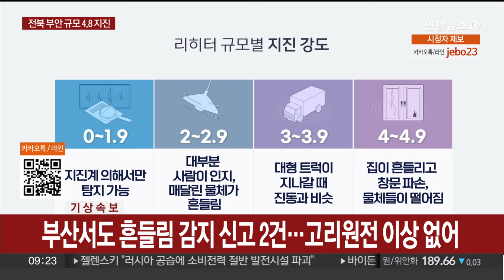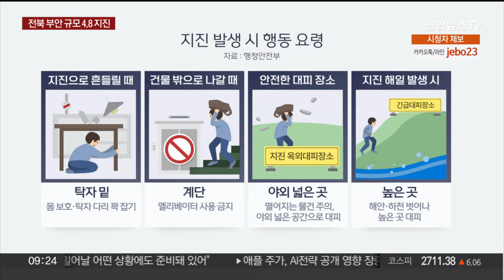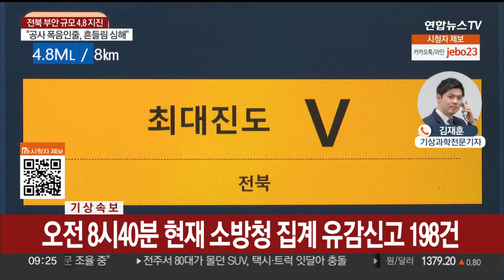전북 부안서 올 최대 규모 4.8 지진 발생…"깊이 얕아 흔들림 커" / 연합뉴스TV (YonhapnewsTV)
전북 부안서 올 최대 규모 4.8 지진 발생…"깊이 얕아 흔들림 커"

[앵커]

오늘 오전 8시 26분쯤 전북 부안 인근에서 규모 4.8의 지진이 발생했습니다.

전북을 비롯한 전국 곳곳에서 지진으로 인한 흔들림이 관측됐는데요.

자세한 상황 취재기자 연결해 알아봅니다.

김재훈 기자.

[기자]

진앙은 전북 부안에서 남서쪽으로 4km 떨어진 지역이며, 지진 발생 깊이는 8km로 비교적 얕아 흔들림이 컸습니다.

올해 발생한 지진 중 가장 큰 규모이고, 반경 50km 이내에서 발생한 지진 중에서도 역대 가장 큰 규모입니다.

당초, 지진조기경보 시스템에 의해 지진 규모는 4.7로 발표됐었는데, 추후 상세 분석한 결과 지진 규모를 4.8로 상향 조정됐습니다.

이번 지진으로 가장 크게 흔들린 곳은 진앙지인 전북 지역입니다.

전북에서는 많은 사람들이 진동을 느끼고, 심할 경우엔 그릇과 창문 등이 깨질 수 있는 정도인 진도 5가 관측됐습니다.

인근 전남에서도 그릇과 창문 등이 흔들리는 진도 4가, 그 밖의 충청과 영남 곳곳에서도 지진 흔들림이 나타났습니다.

기상청은 이번 지진으로 인해 일부 지역에서는 피해가 발생할 수 있고, 또 추가 지진이 발생할 수 있는 만큼 각별한 주의를 당부했습니다.

지진이 발생하면 낙하물로 피해를 입지 않도록 하는 것이 가장 중요합니다.

단단한 식탁이나 탁자 아래로 대피해야 합니다.

화재나 폭발을 막기 위해 가스 밸브를 잠그고 출입문이 닫혀 갇히지 않도록 문에 의자 등을 걸쳐 놓는 게 좋습니다.

흔들림이 완전히 멈추면 최대한 빠르게 건물 밖으로 나와서 넓은 곳으로 대피해야 합니다.